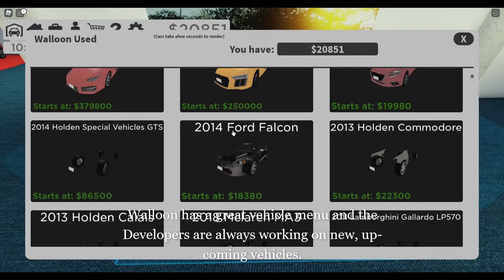Walloon, QLD Game Review | Roblox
I reviewed Walloon, QLD on Roblox...

| McDoubleBeatz 2021